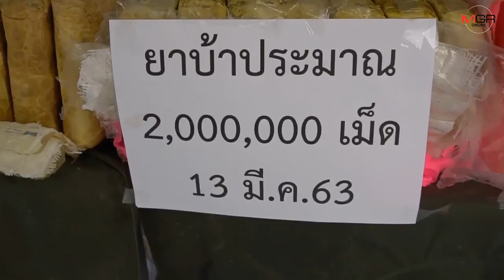จับไม่ได้สักคน! นรข.หนองคายยึดยาบ้า2ล้านเม็ด200ล้านบาท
14/03/2020 จับไม่ได้สักคน! นรข.หนองคายยึดยาบ้า2ล้านเม็ด200ล้านบาท
หนองคาย-นรข.โพนพิสัย จ.หนองคาย สนธิกำลังหน่วยงานข้างเคียง ยึดยาบ้า 10 กระสอบ 2 ล้านเม็ด มูลค่ากว่า 200 ล้านบาท หลังมีการนำลงเรือข้ามแม่น้ำโขง วางไว้หลังวัดบ้านหัวหาด รอคนมารับต่อ แต่ไหวตัวทันหลบหนีไปได้